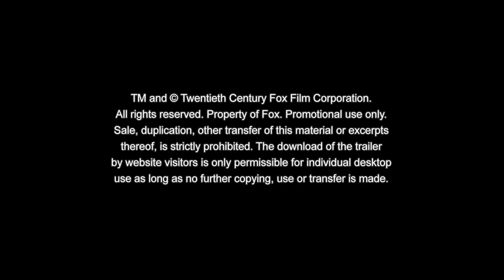SPIONE UNDERCOVER - EINE WILDE VERWANDLUNG | Offizieller Trailer #1 HD | Deutsch / German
Spione Undercover - Eine Wilde Verwandlung - Mai 2019 im Kino!

Super spy Lance Sterling (Will Smith) and scientist Walter Beckett (Tom Holland) are almost exact opposites. Lance is smooth, suave and debonair. Walter is… not. But what Walter lacks in social skills he makes up for in smarts and invention, creating the awesome gadgets Lance uses on his epic missions. But when events take an unexpected turn, Walter and Lance suddenly have to rely on each other in a whole new way. And if this odd couple can’t learn to work as a team, the whole world is in peril. SPIES IN DISGUISE is an animated comedy set in the high-octane globe-trotting world of international espionage.